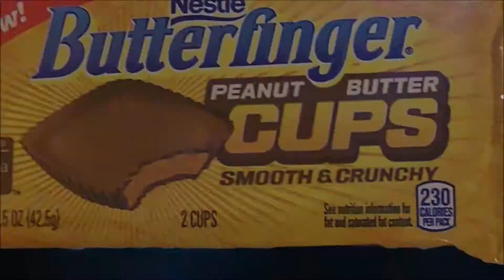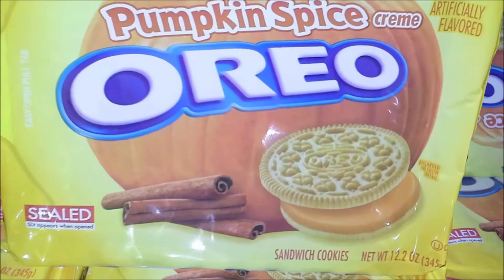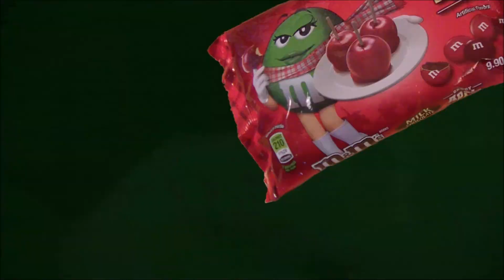sAs SnackBrief: Peeps Oreos (Chocolate Oreo w/Purple Creme).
Time to check out some new Oreos with the SnackSociety guys.